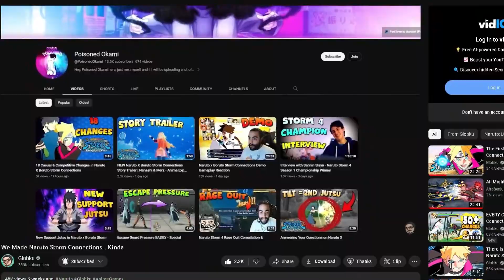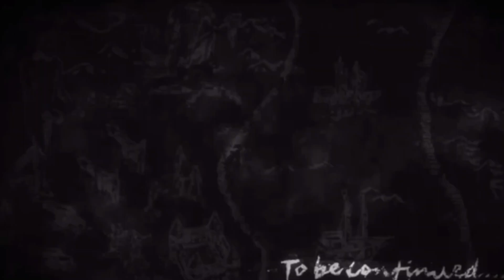Naruto Storm Connections Is Not That Bad…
Naruto Storm Connections Is Not That Bad… At Least For My First Time This Is A Modded Version Made For Storm Connections On Storm 4… And Is Not That Bad